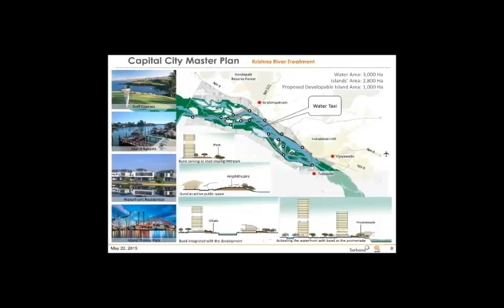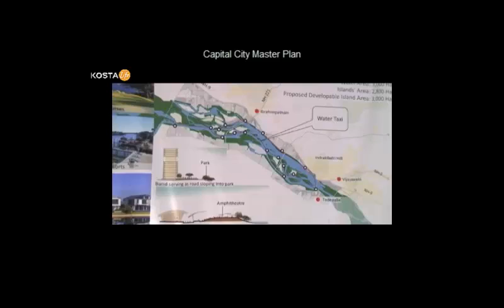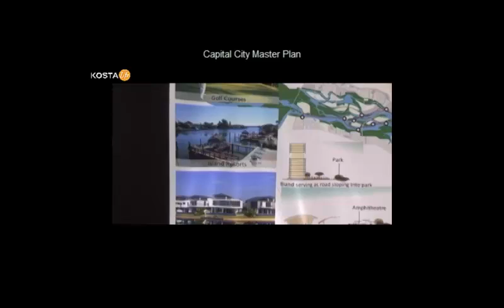Amaravati Master Plan Decoded - Exclusive Video Part V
Dr Sreedharan, Director, School of Planning and Architecture, explains the complete plan for Krishna River Treatment in the proposed new master plan of Amaravati